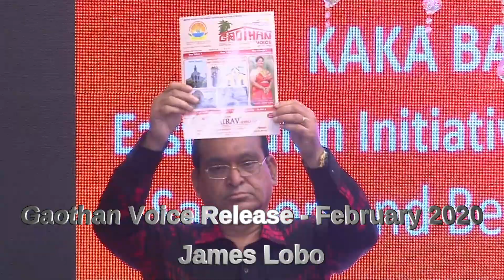James Lobo - Gaothan Voice Release - February 2020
Gaothan Voice Release - February 2020
James Lobo